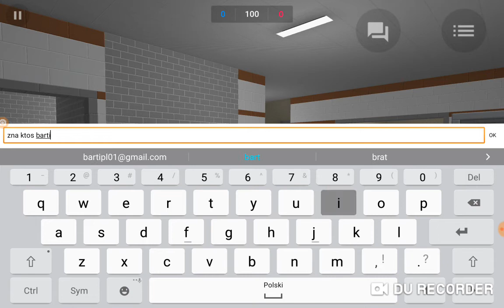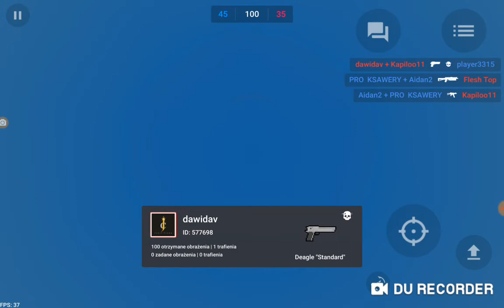Block strike odc.302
Dawajcie 20 lajkow